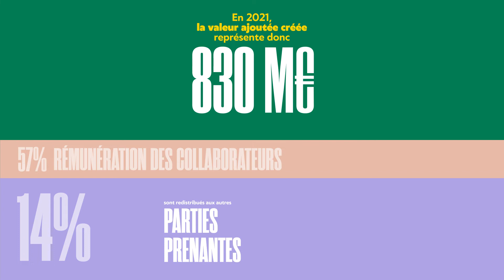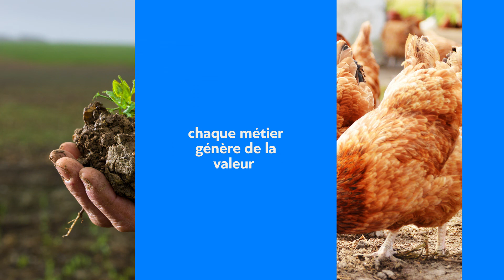Avril en 2021, un modèle créateur de valeur partagée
Avril se distingue par un modèle économique unique et engagé  : le Groupe réinvestit l'équivalent de la moitié de la valeur qu'il crée dans le développement des filières agricoles et de transformation. Dans ce modèle, chaque métier génère de la valeur pour tous les maillons de la chaîne et leurs acteurs, partout où Avril est implanté.